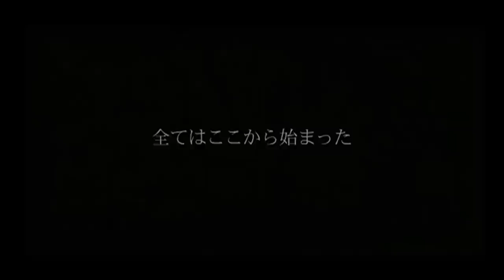アメフト･ブルザイズ東京2010PV "Challenge to the Top of X" Bullseyes Tokyo 2010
"Challenge to the Top of  X" Bullseyes Tokyo 2010

2010年Ｘリーグ開幕！
ブルザイズ東京の今シーズンの意気込みを、チームの軌跡と共にお送りするチームＰＶです。
社会人アメリカンフットボール・ＸリーグEAST所属"ブルザイズ東京"は2010年も熱く闘います！
皆さん応援よろしくお願いします！